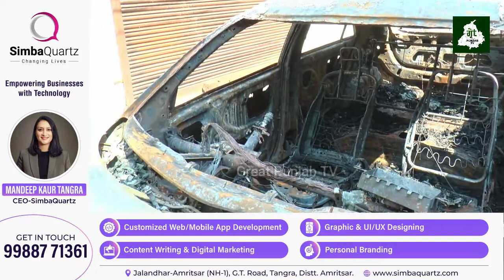Amritsar ਵਿਚ ਦਹਿਸ਼ਤ , ਰਾਤ ਨੂੰ ਖੜੀ ਗੱਡੀ ਨੂੰ ਲਾ ਦੀਤੀ ਅੱਗ , CCTV ਵਿਚ ਕੈਦ ਘਟਨਾ